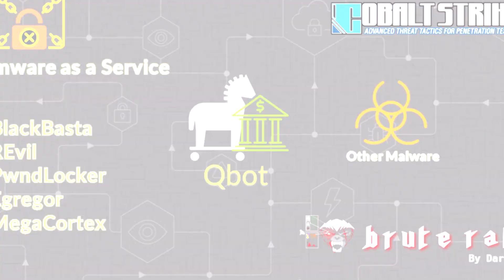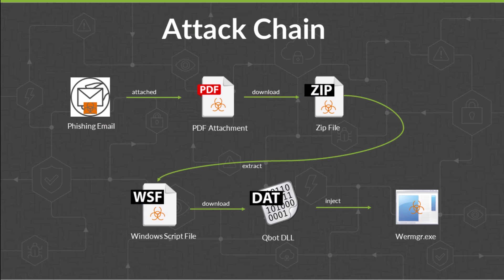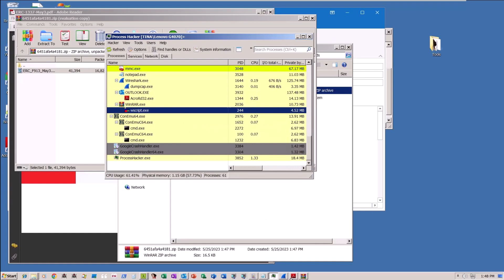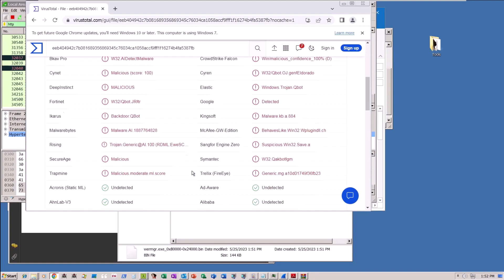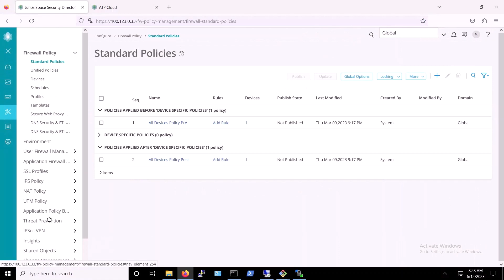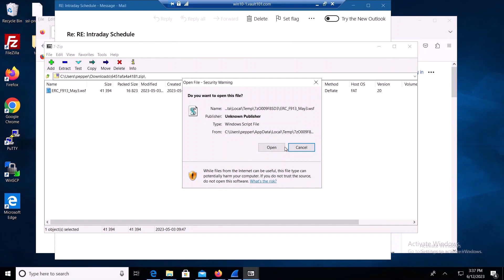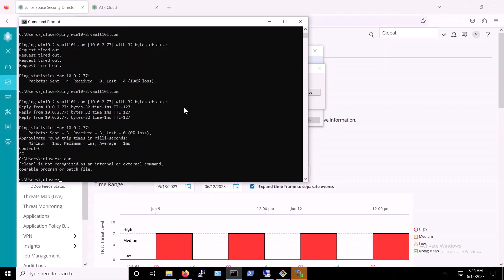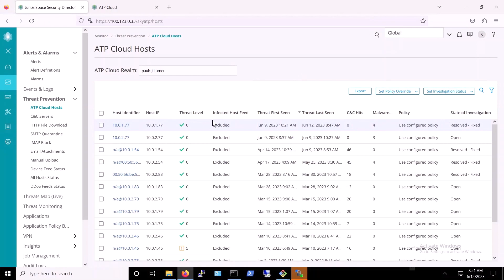QBot Cyber Attack Demo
In this episode of the Juniper Threat Labs cyber attack demo series, we'll be taking a look at a QBot malware attack demo. This video demonstrates how malicious threat actors conduct this multi-staged malware attack.